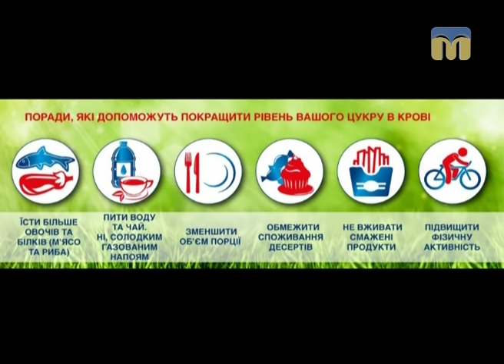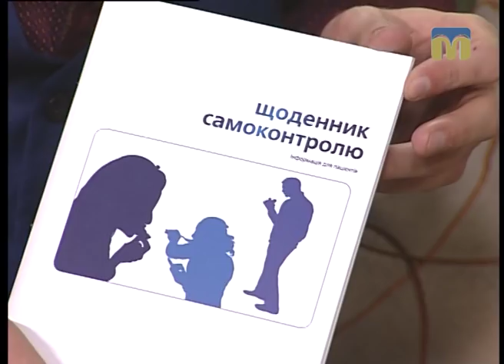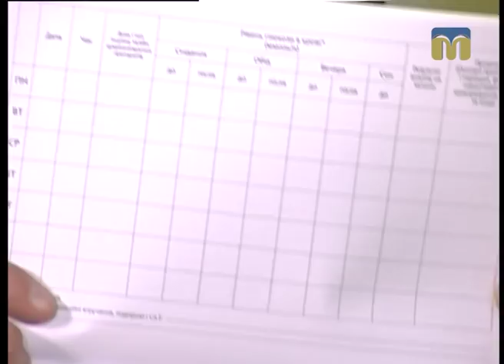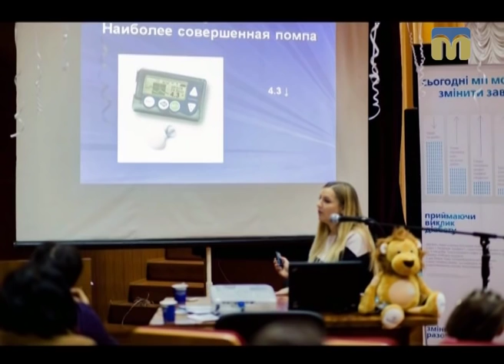Новий день. Світу загрожує епідемія цукрового діабету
Гостя студії - ендокринолог Наталя Кошева.
Ведучі програми "Новий день": Інна Савіцька і Віктор Дяченко.

14 листопада відзначається Всесвітній день боротьби з цукровим діабетом. Цей день було запроваджено у 1991 році міжнародними організаціями у відповідь на загрозу зростання захворюваності на цукровий діабет у всьому світі.
У Миколаєві майже 34 тис. хворих на цукровий діабет.